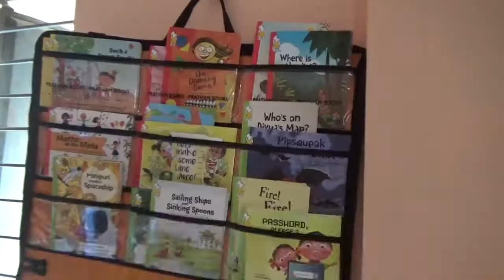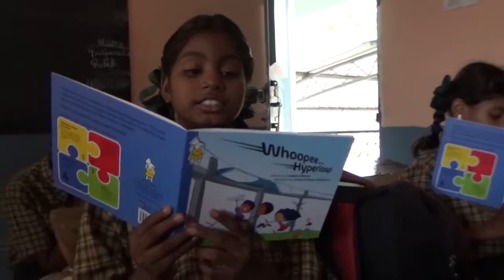Creating reading spaces for children: StoryWalls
With support from Cisco, Pratham Books partnered with Aravani Art Project to create StoryWalls in three government schools in Karnataka. They brought images from three of our most popular STEM storybooks, right into their classrooms.

The children were excited to see the images. Their teachers were intrigued. And several enthusiastic children even volunteered to help with the painting!

StoryWalls are a great way to create joyful reading spaces for children, and encourage them to read more. We hope they will pique children's curiosity, and lead them to read the stories for themselves.